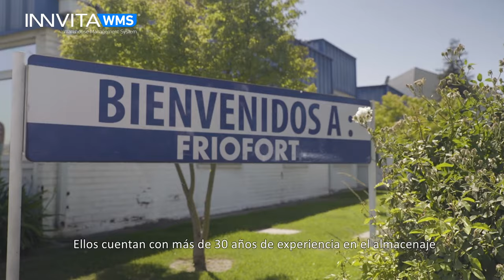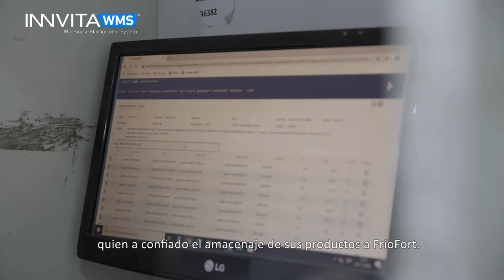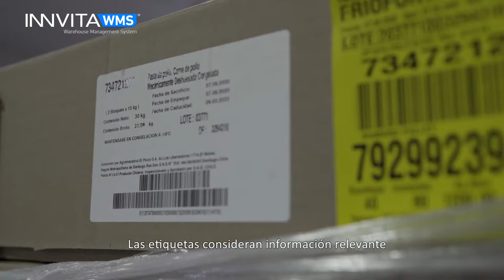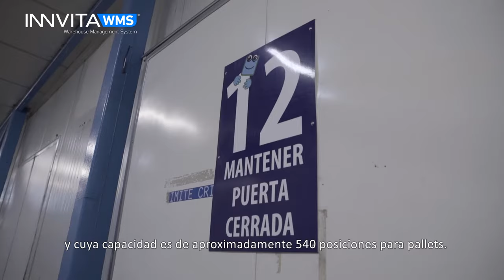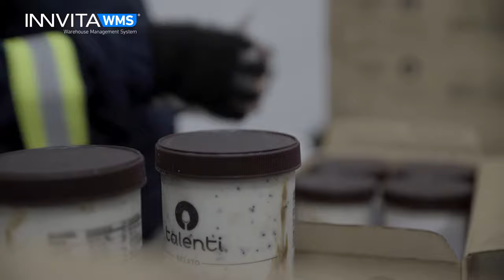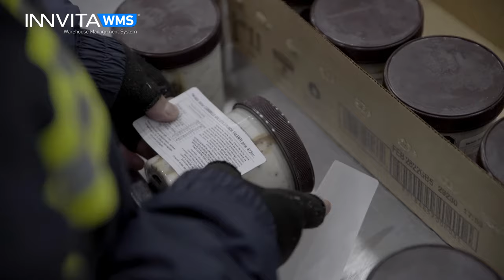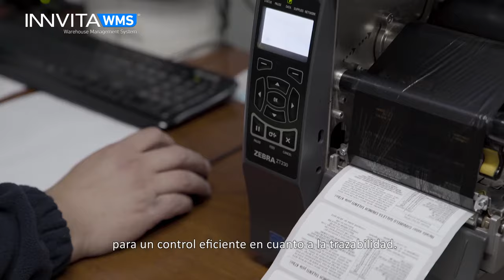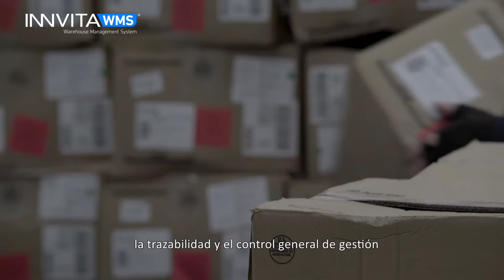Procesos logísticos en centros de distribución (Friofort)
Video educativo elaborado en alianza con Friofort y el Duoc UC para presentar de forma didáctica los procesos logísticos que se realizan en los centros de distribución.